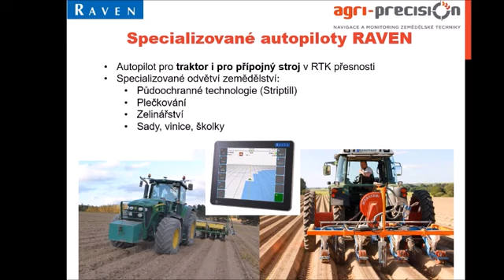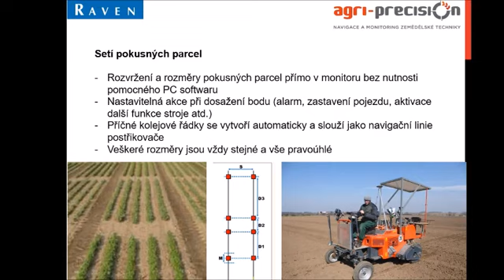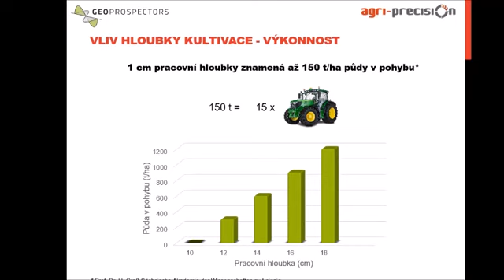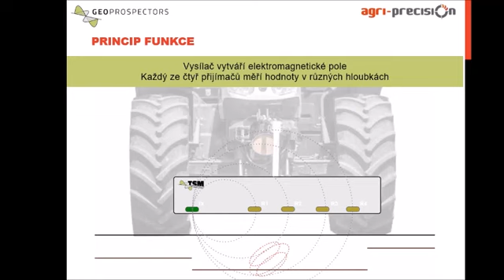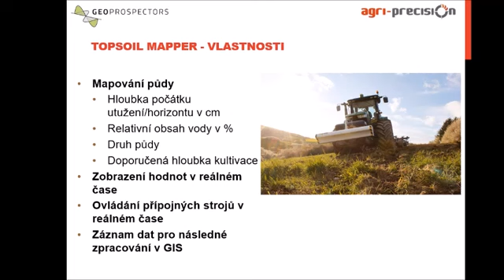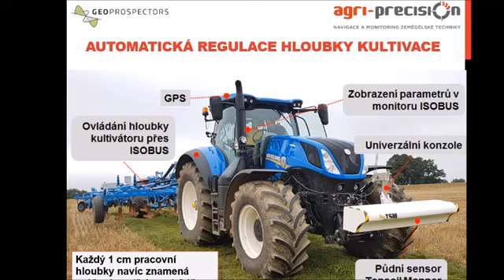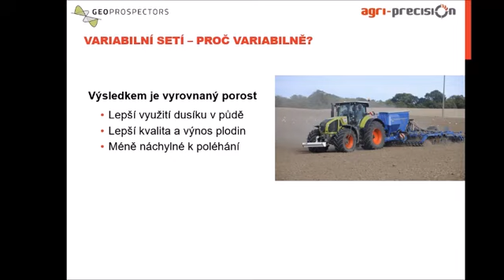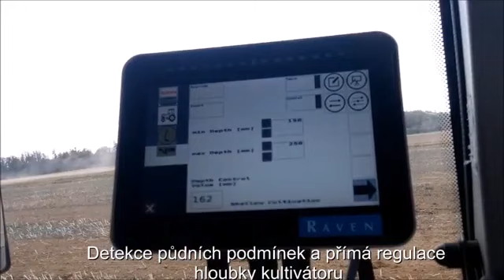Ing. Michal Krutiš AGRI PRECISION s r o Top soil scaner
Top soil scaner
Ing.  Michal Krutiš  AGRI PRECISION s r o
Demonstrační farma Statek Bureš, s.r.o.- den otevřených dveří